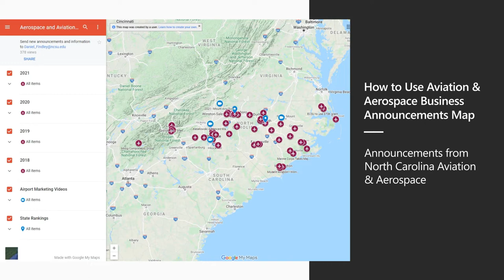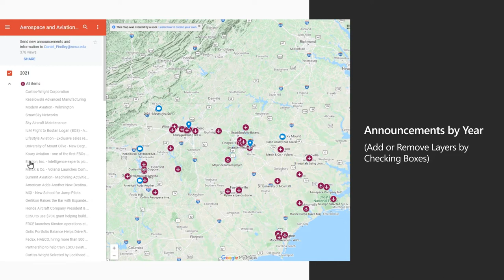How to Use Aviation & Aerospace Business Announcements Map [North Carolina - The State of Aviation]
to access the dashboard for the tool.